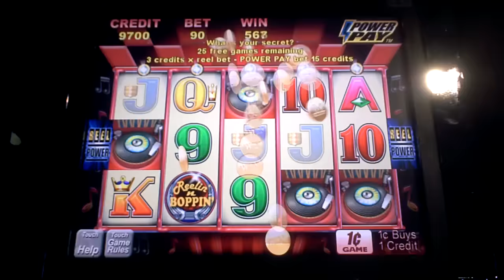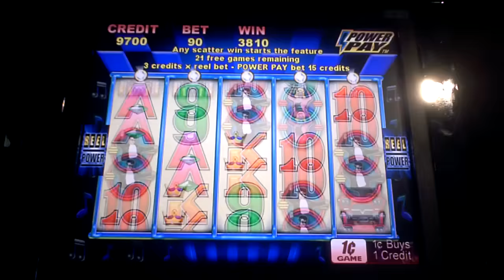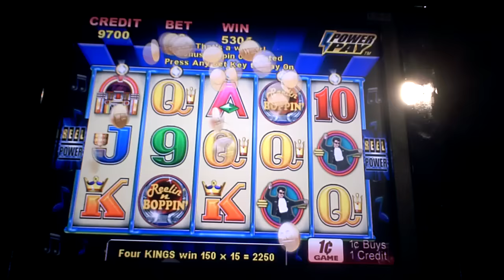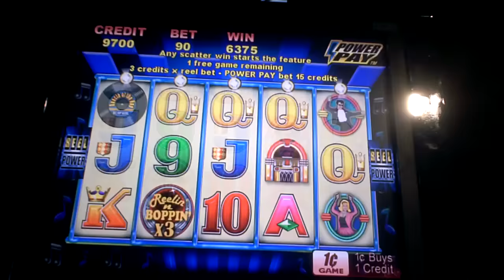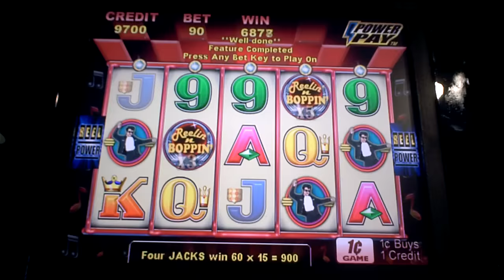Rellin' N Boppin' Slot Machine Bonus